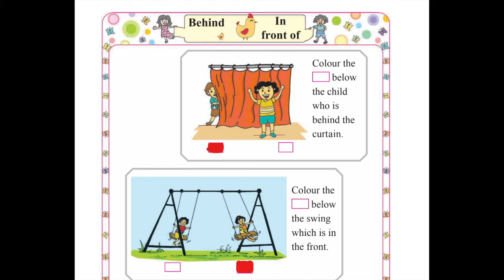behind and in front of \class 1 math's chapter 2 behind in front of question answer \1st std math